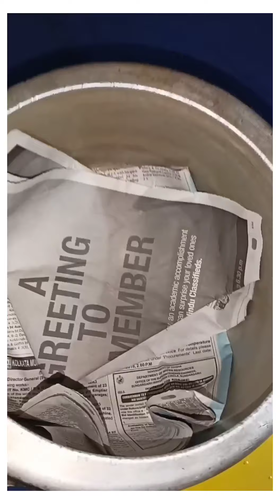Simple Cake (Home made) // কোকাৰত বনোৱা কেক সাধাৰণ ভাৱে 🎂♥️